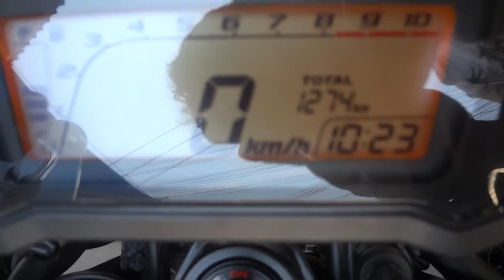MSX สุโขทัย 1/3/57 0858686711